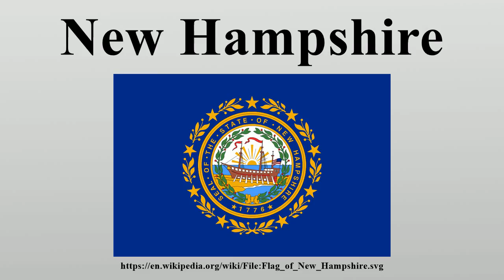New Hampshire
New Hampshire (US i/nuːˈhæmpʃər/) is a state in the New England region of the northeastern United States.

Image-Copyright-Info